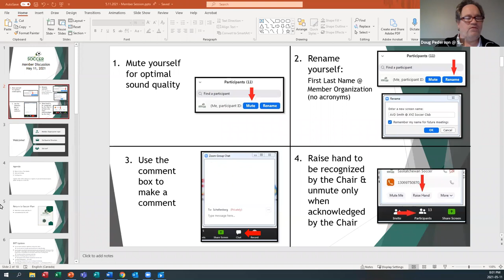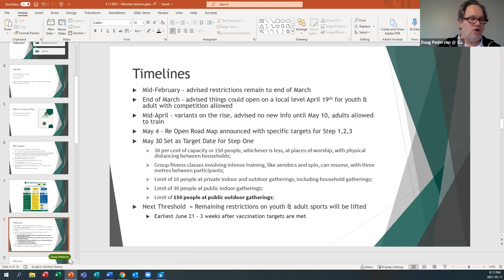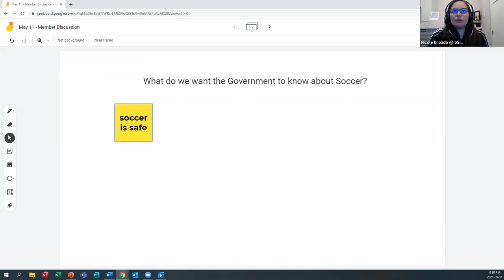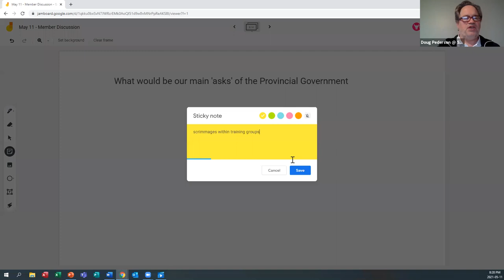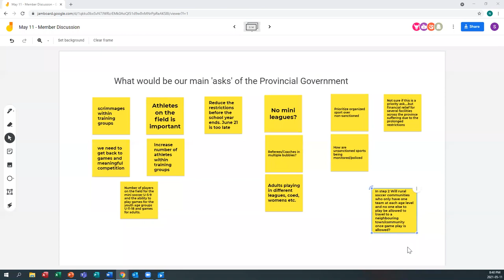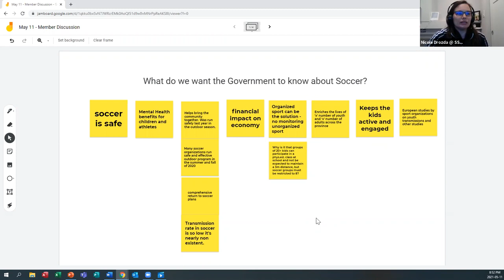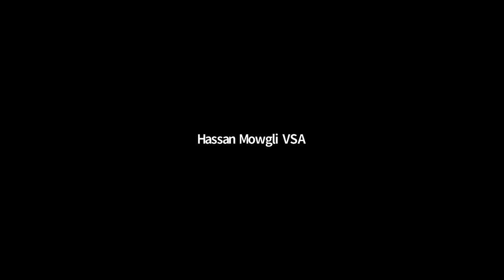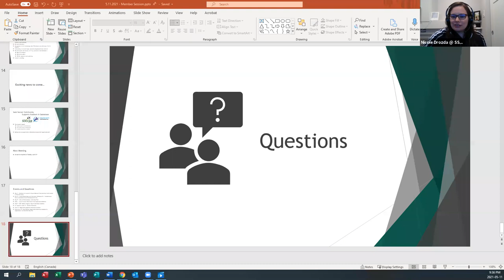May 11 - Member Discussion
Return to Soccer Updates, Advocacy Campaign, Exciting News...